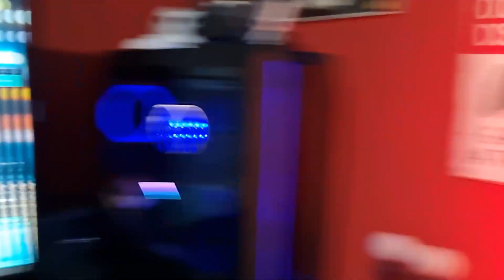Metroid Dread - Análise Completa em PT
Segue a nossa página do Instagram para não perder Pitada

::HUMBLE BUNDLE::
Compra o bundle mensal do Humble Bundle e ajuda o canal: